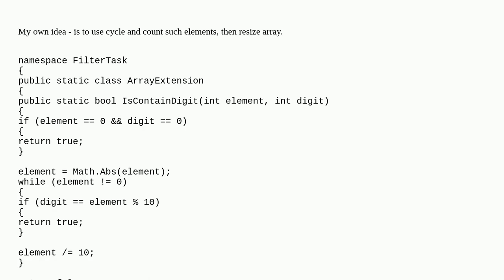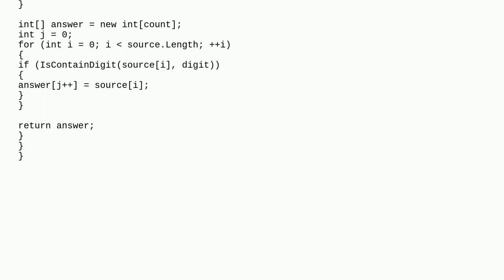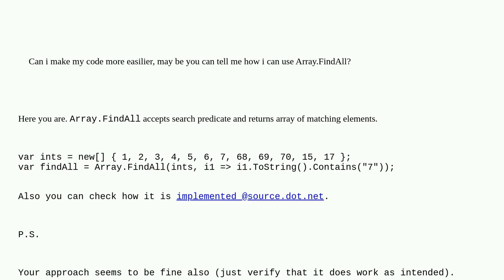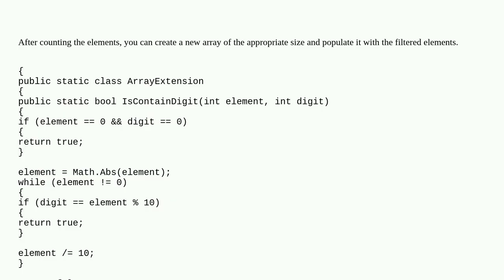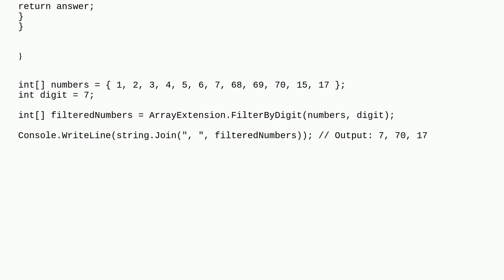How to check if array's elements contain specific digit?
A special thanks goes out to the community

  c# .net algorithm arrays